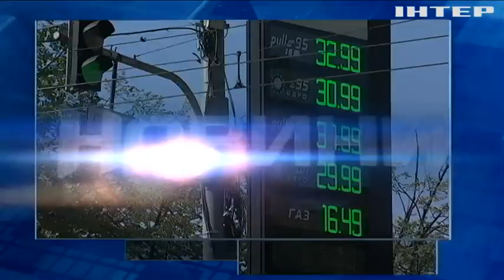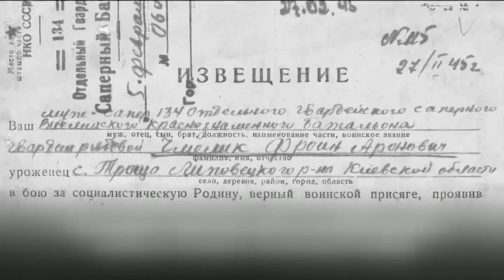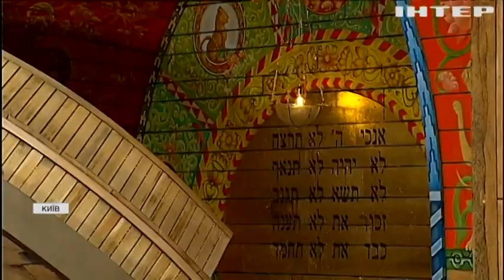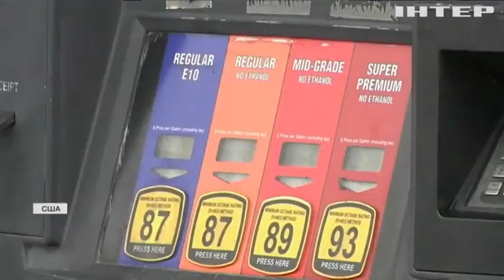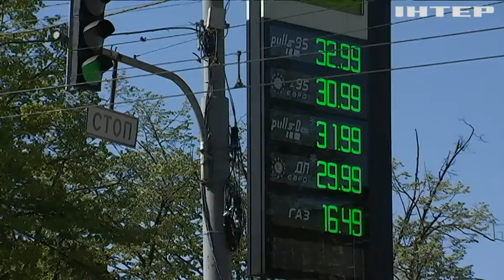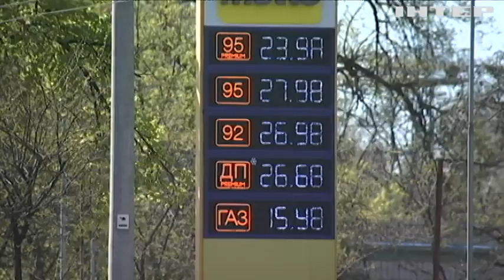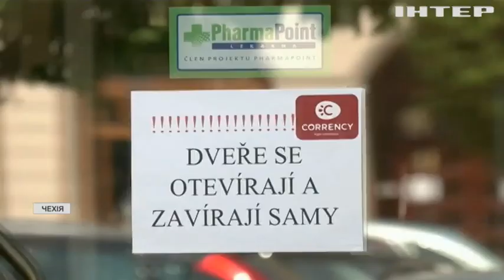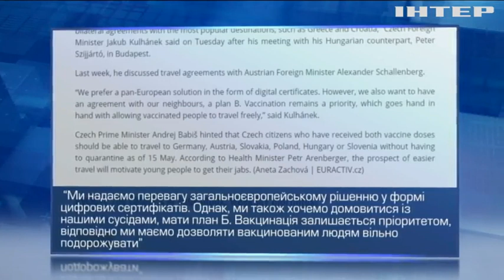Новости 17:45, выпуск за 14 мая 2021 года